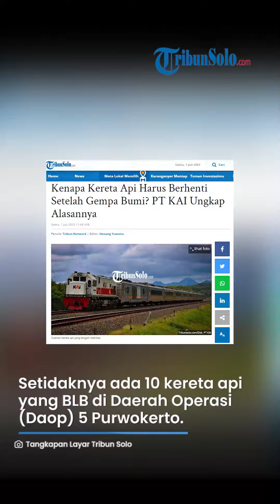Mengapa Kereta Api Harus Berhenti setelah Terjadinya Gempa? Ternyata Ini Alasannya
TRIBUNSOLO.COM - Saat terjadinya gempa bermagnitudo (M) 6,4 di Selatan Yogyakarta pada Jumat (30/6/2023) malam, banyak kereta api yang berhenti luar biasa atau BLB.

Setidaknya ada 10 kereta api yang BLB di Daerah Operasi (Daop) 5 Purwokerto.

Manajer Humas PT KAI Daop 5 Purwokerto, Krisbiyantoro pun menjelaskan alasan kereta api harus BLB pascagempa.

Ternyata ada alasan kereta api harus berhenti pascagempa.

Menurut Krisbiyantoro, hal tersebut telah menjadi prosedur operasi standar atau SOP di KAI.

"Sesuai dengan SOP kami bila terjadi gempa, semua kereta api berhenti untuk menunggu pemeriksaan jalur," ujar Krisbiyantoro.

Semua masinis yang sedang mengoperasikan kereta api diminta untuk berhenti secara serentak oleh Pusat Pengendali Perjalanan Kereta Api malalui radio lokomotif terpusat.

Petugas Unit Jalan dan Jembatan (JJ) lantas melakukan pemantauan guna memastikan kondisi jalan maupun jembatan dalam kondisi aman dilewati kereta api.

"Perintah KA harus berhenti pada pukul 20.05 WIB dan jalan kembali 20.33 WIB," jelasnya.